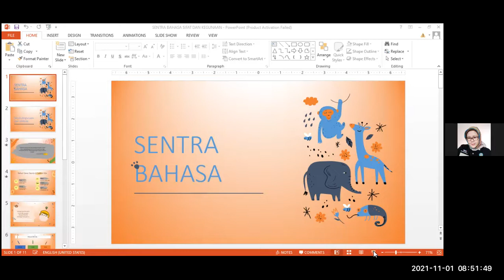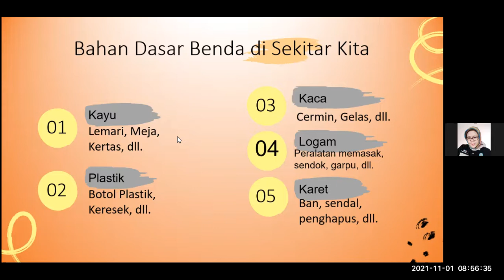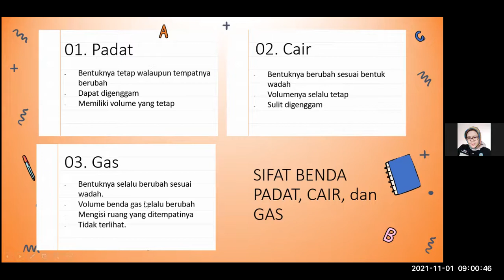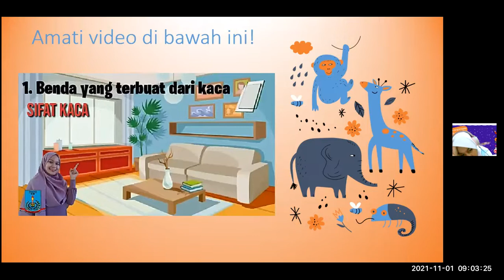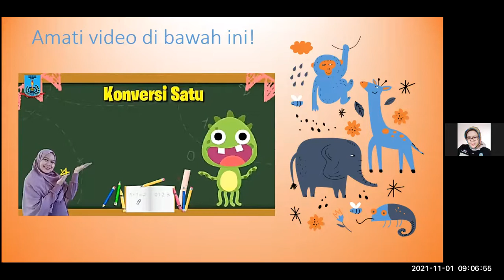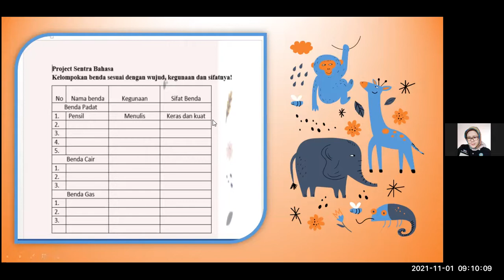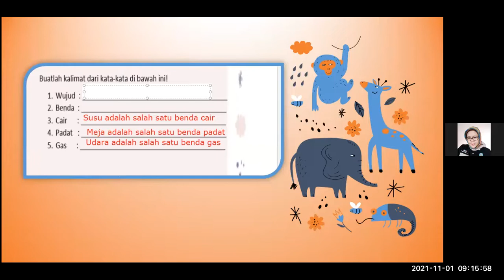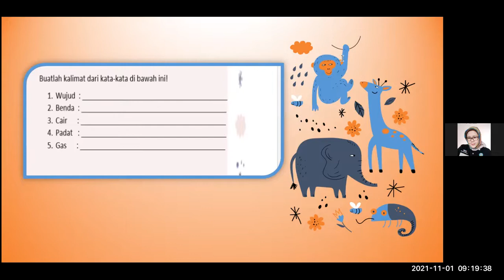SENTRA BAHASA : BAHAN DASAR BENDA DI SEKITAR KITA